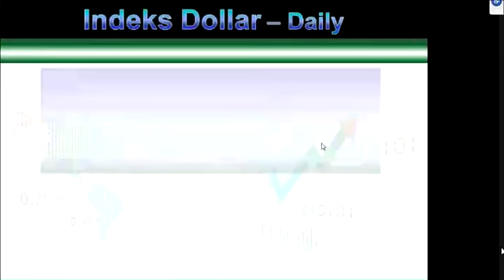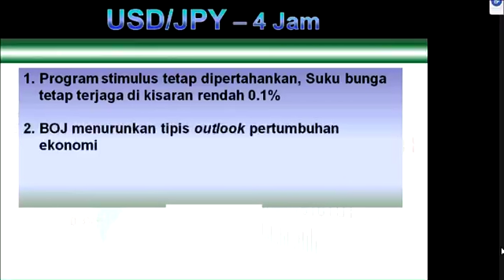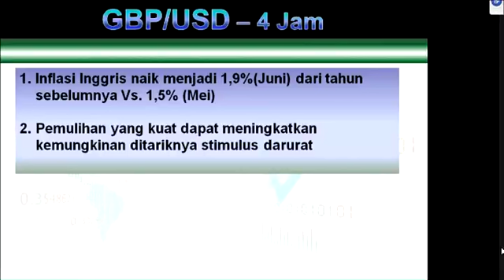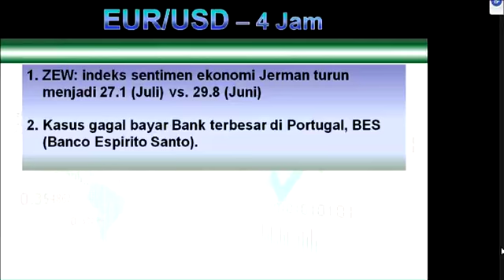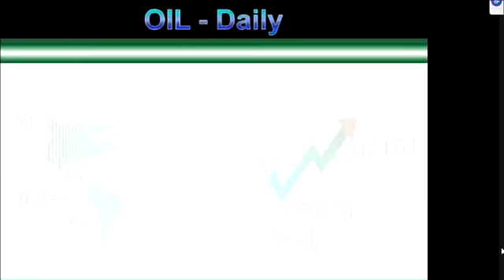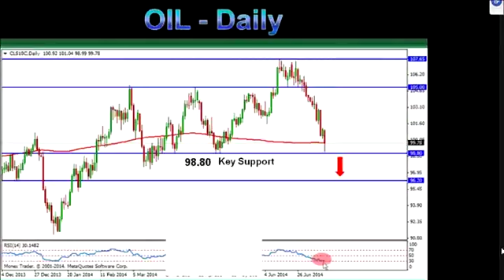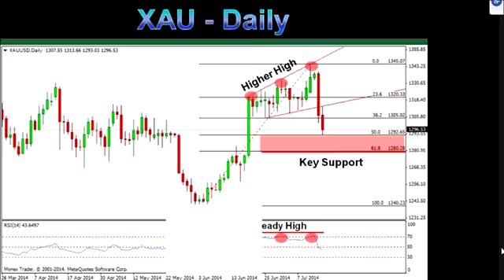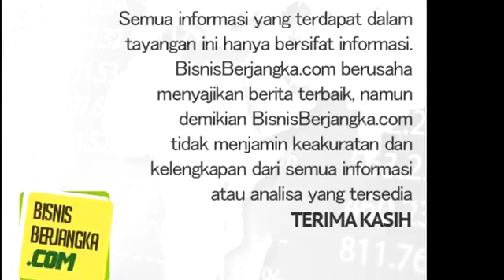Market Movers 16 Juli 2014